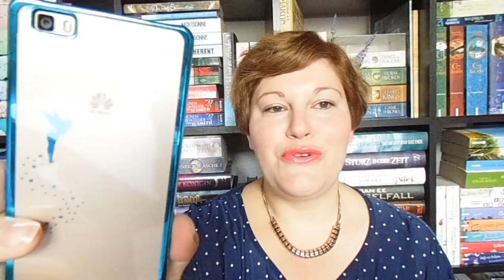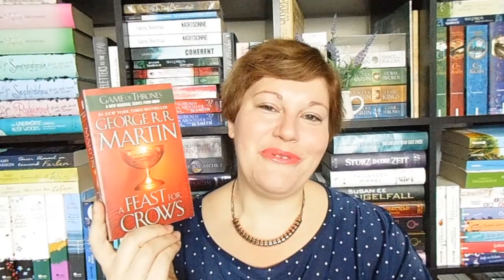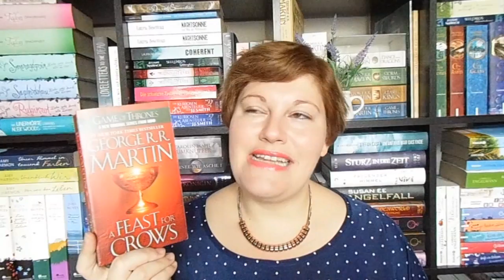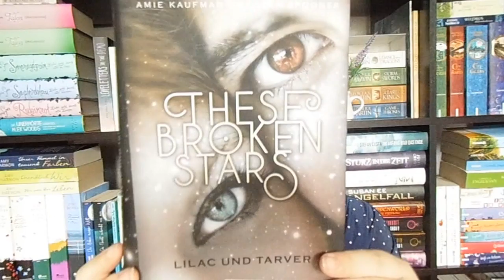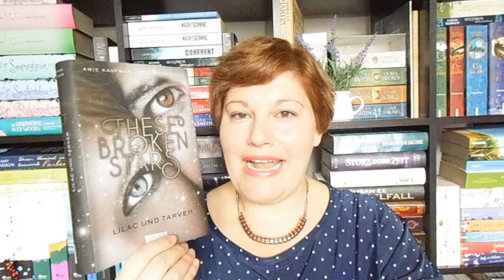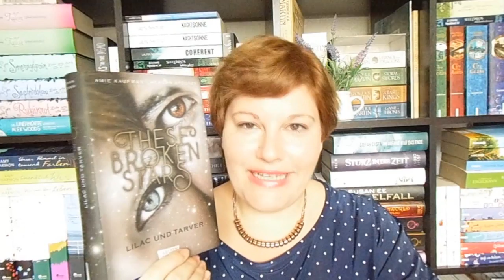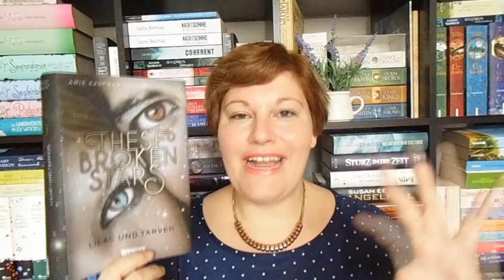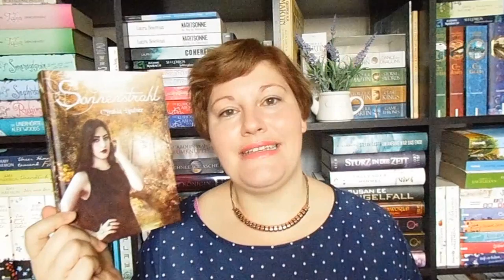Bücherwoche #24 ~A Feast for Crows+Die Katze des Dalai Lama 2+These Broken Stars+Arsida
Teil-Rezi zu „A Feast for Crows“ beginnt bei 4.35
Zu meinem englischen Schuber

Rezi zu „Die Katze des Dalai Lama 2“* beginnt ab 12:00

Rezi zu „These Broken Stars“* startet bei 19:45

Rezi zu „Arsida“* beginnt ab 28:45
Zum Buch

Sonstiges Geplauder ab 35:40

Das Buch „Der erste Sonnenstrahl“ von meiner Schwester findet ihr aktuell für 0,99Euro

Hangout zur 8. Folge bei Phil:
Hangout zur 9. Folge am Mittwoch um 20.30Uhr

| |  Schreibt mir  | |